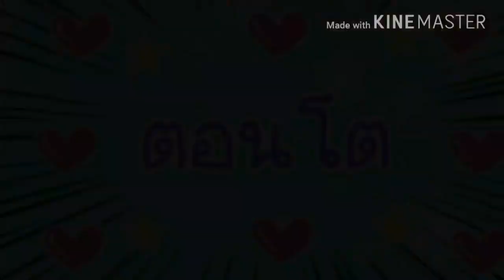น้องเกลลี่🔴ละครสั้น ตอนเด็ก VS ตอนโต ฉบับเกลลี่คลิป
เฟสบุ๊ค = พรทิพย์ คงรอด
✔✔ขอบคุณทุกๆสปอนเซอร์✔✔